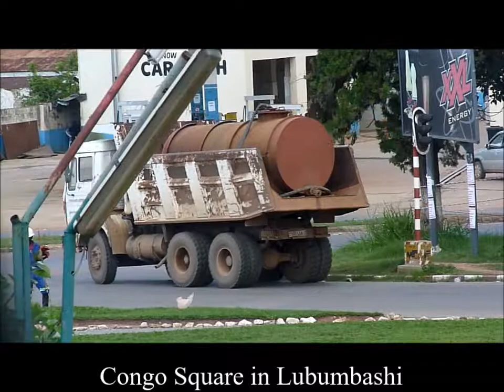Vendors and Walkers, Congo Square in Lubumbashi, RDC, December 2017, ép5, Marcheurs, Vendeurs, Bancs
CONTENU : pendant que les gros camions vont et viennent "pour le bien du pays", brume aprés la pluie, bancs publics ont du succes, vélos pour transport des petits en face des gros camions des grands miniers, petits vendeurs ambulants, tracteurs, minibus, camion de bières, roller, skate,
motos, jardiniers, trés précieux, merci à eux, ciel d' orage, marcheurs, joggeurs, eau, transport "eau courante", bidons jaunes, caterpilar, selphy, photos, danses, unadef, ...